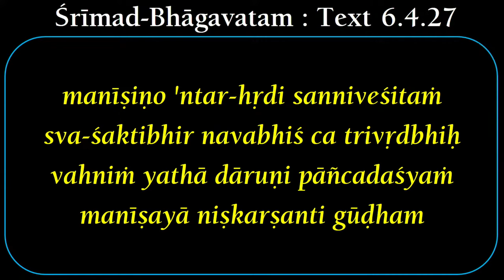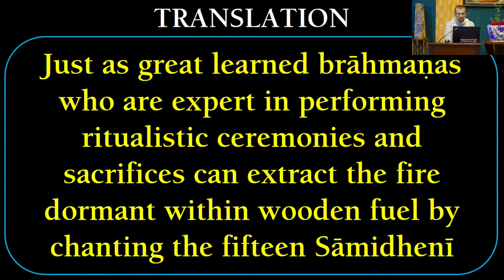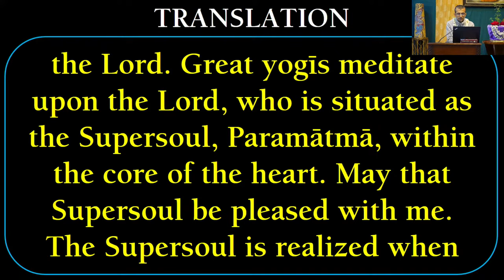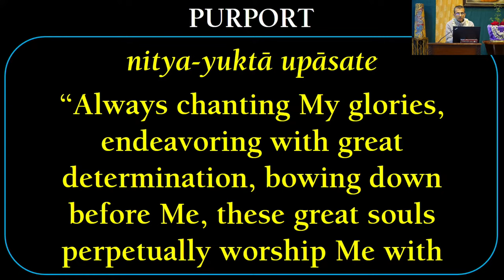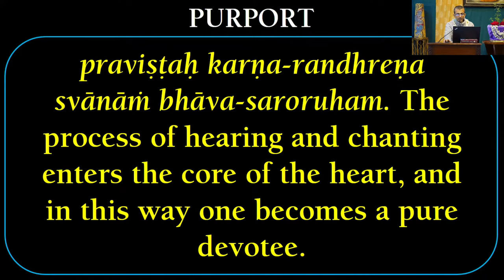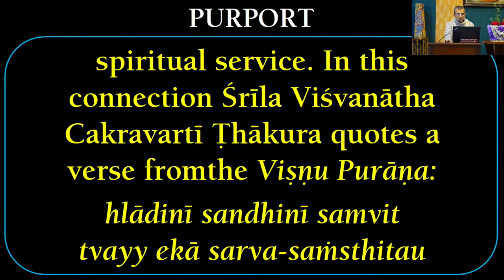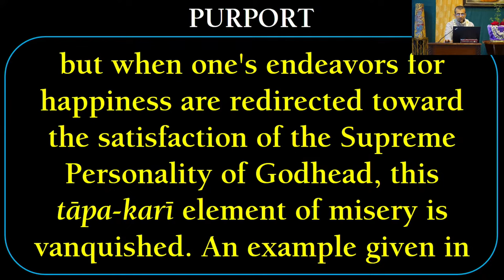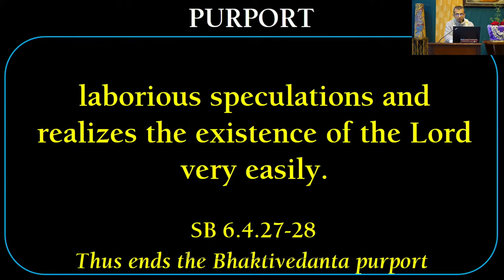Srimad Bhagavatam I Sri Vasudev Keshav Dasa I SB 6.4.27-28 I 14.07.2022